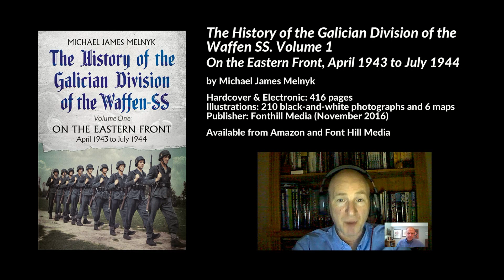Galician Division of the Waffen SS fought for Ukraine, not Nazi Germany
Preview #1 of an interview with Michael James Melnyk on "The History of the Galician Division of the Waffen SS. Volume 1: On the Eastern Front, April 1943 to July 1944" Norwich, England, United Kingdom, 27 February 2018.

- To understand the Galician division it is imperative to put it into context which is the political activities and administration at the time, during World War Two
- 0:20 Galicia was occupied by the Poles, Russians, and Germans
- 0:45 Germans wanted (local Ukrainian) manpower to support their crumbling eastern front. Ukrainians ultimately wanted political recognition
- 1:15 Negotiation between Germans and Ukrainians
- 1:29 Circumstances for enlisting varied:
1. Some partisans joined because they wanted to be part of a formal recognized military unit
2. Some joined as a substitute in fear of being drafted as forced labour
3. Some joined because they were ultra-nationalists and that the Division would ultimately serve Ukrainian political ends
- 2:00 Training and deployment, Battle of Brody

Available from Amazon and Font Hill Media